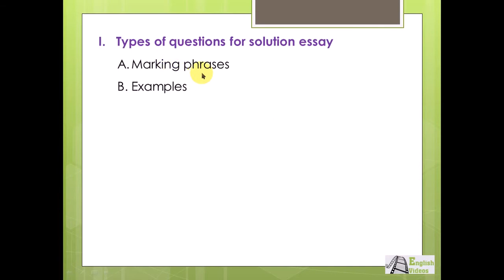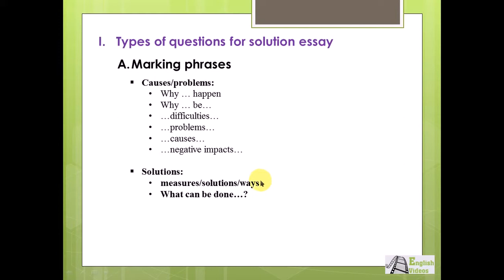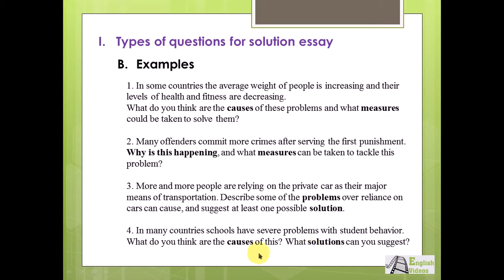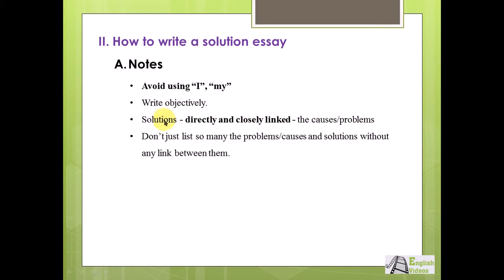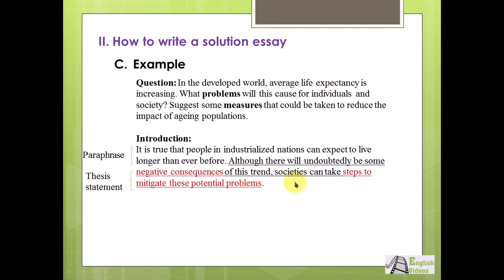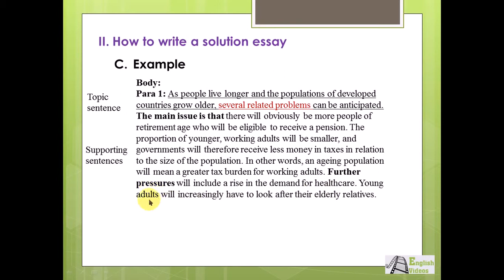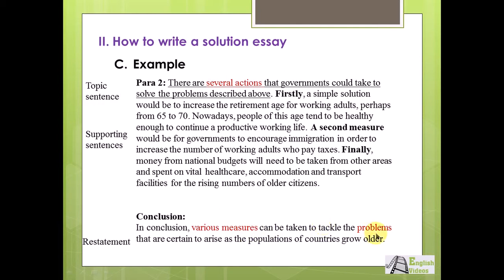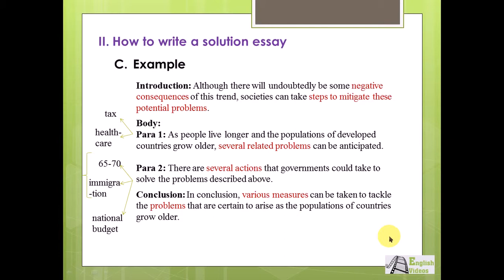[Writing]Video 7 - [Task 2] Solution essay